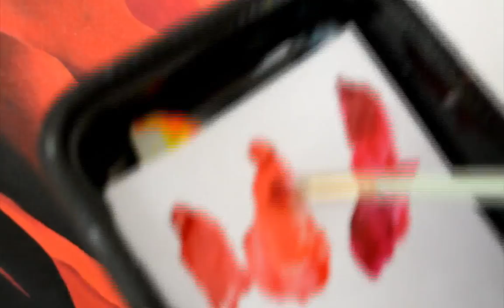Rose painting tutorial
This painting tutorial is a combination of applying oil layers and creating realistic water droplets. The first half of the tutorial goes over how to layer and blend.  Instruction is given throughout and the video is not speed up, therefore the viewer is able to watch the painter and their technique. The second half of the video is on painting advanced water droplets. Also in real time so that the viewer can learn the technique.